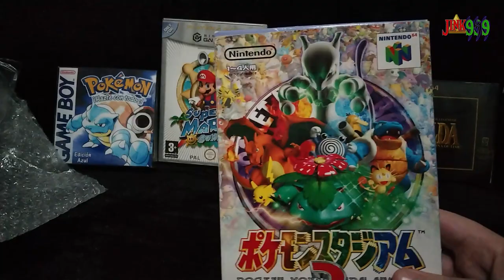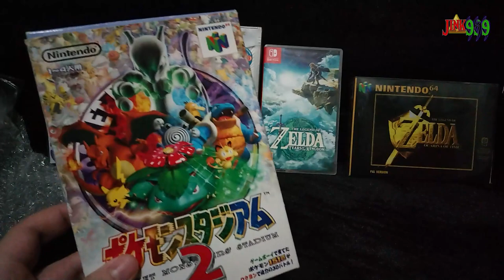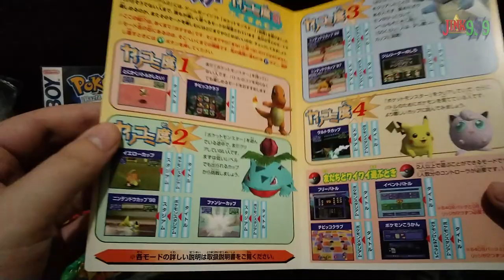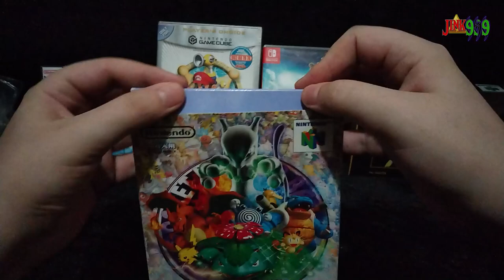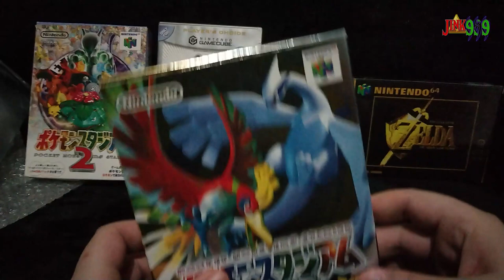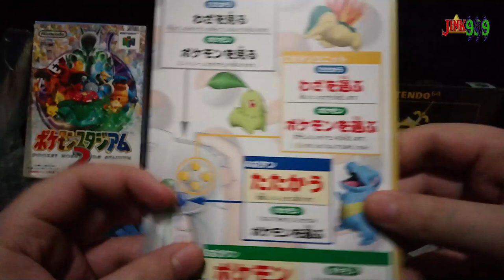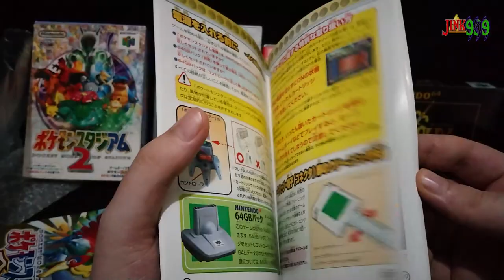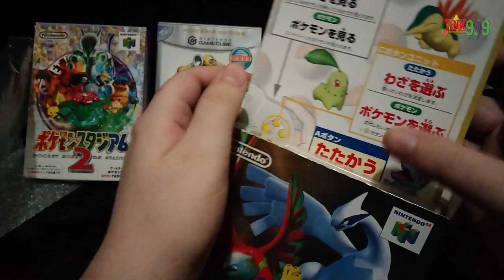📦 Unboxing POKÉMON STADIUM 2 Y POKÉMON STADIUM GOLD & SILVER Ediciones Japonesas de Nintendo 64 🤯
Conviértete en miembro de este canal para apoyarme y seguir creando contenido:
Hola Amigos/as !!
🌟 Comparte📣
🌟 Subscribete ✅
🌟 Campana activada 🔔
Hoy estoy muy contento de poder compartir con ustedes mis nuevas adquisiciones, pokemon stadium 1 japones o pocket Monsters stadium, que en tierras niponas seria el pokemon stadium 2 y pokemon stadium 3 que seria el 2 en el resto del mundo, ambos completos y fué una peligrosa ganga que no pude dejar escapar por ese precio :) si apoyais con like habrá más unboxings pronto